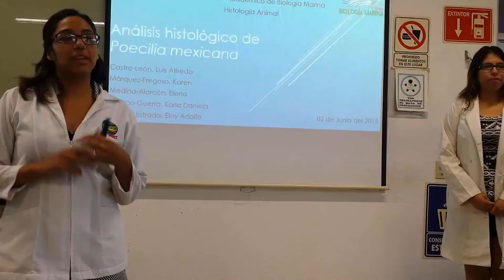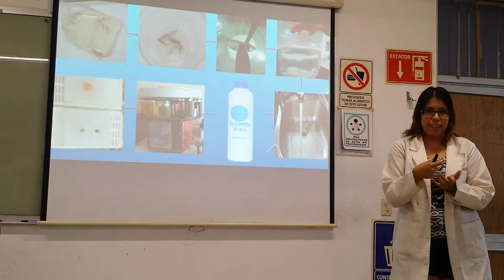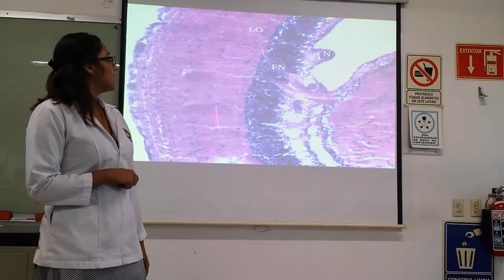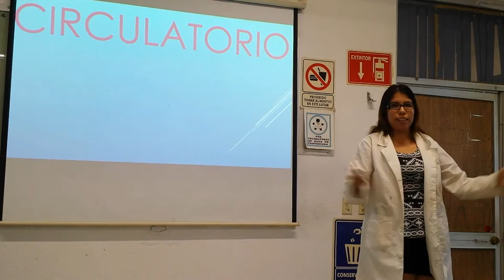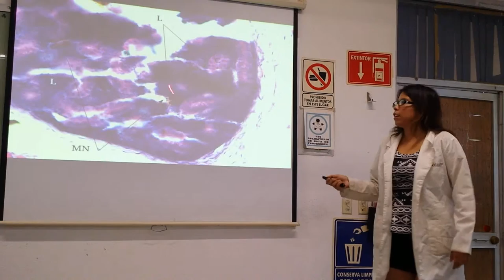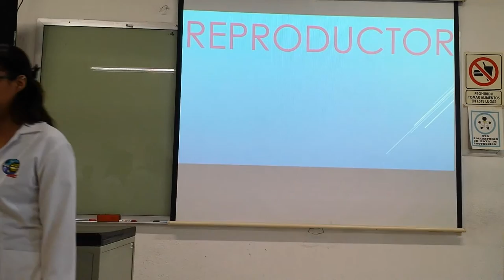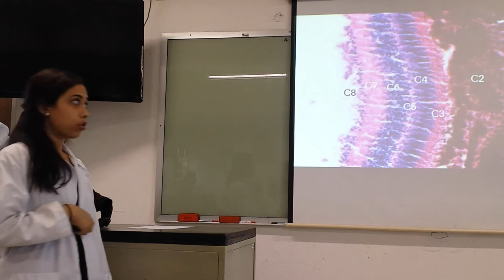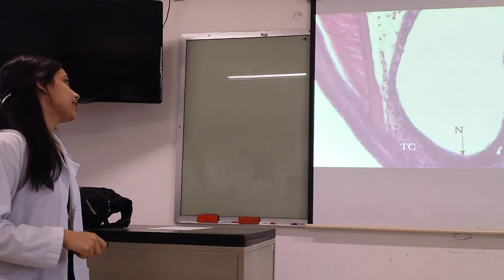15-I Exposición Pez Molly Poecilia mexicana